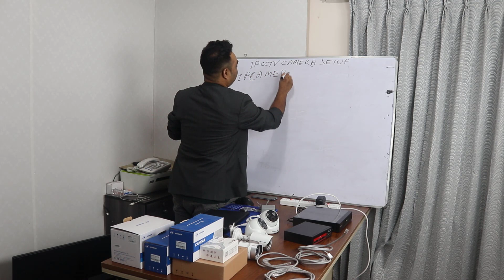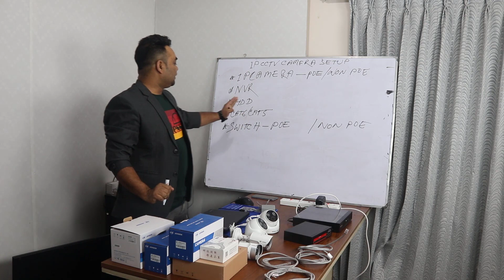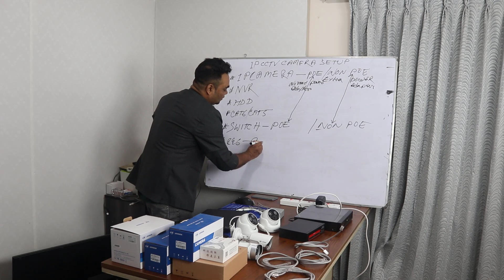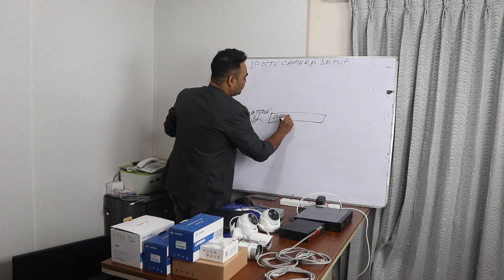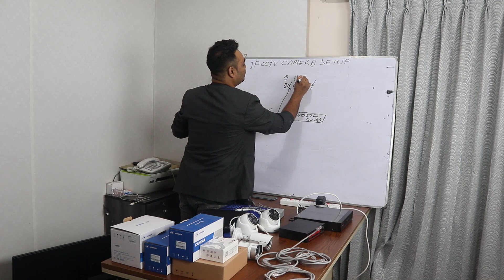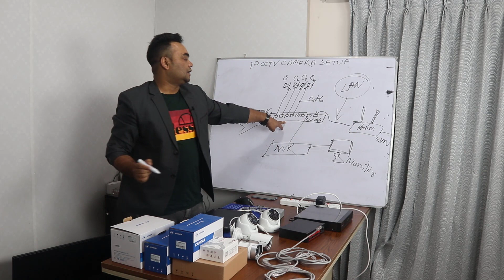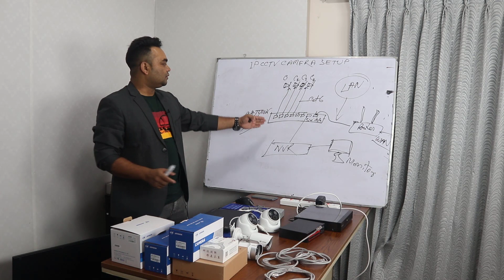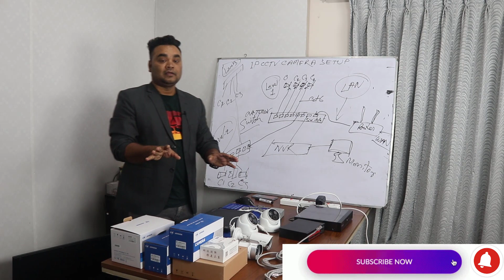IP Camera Installation Process | কিভাবে আইপি ক্যামেরা ইনিস্টল করতে হয়| PART-01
For Practical please watch   IP Camera Installation Process |  PART-02.

In This video, We are  showing Practical IP CCTV camera installation. If anybody watch this full video , he/she must able to install IP Base CCTV Camera.

Installing an IP camera involves several steps to ensure it is properly set up and connected to your network. Here’s a comprehensive guide to help you through the process:
Materials Needed

    IP Camera
    Power Adapter or PoE Injector/Switch (if using PoE)
    Ethernet Cable (if not using Wi-Fi)
    Mounting Hardware (brackets, screws, etc.)
    Drill (if mounting on walls or ceilings)
    Network Router
    Computer or Mobile Device

Steps for Installation
1. Choose a Location

    Select a location with a clear view of the area you want to monitor.
    Ensure the camera is within range of your Wi-Fi network or near an Ethernet port if using a wired connection.
    Consider weatherproof cameras for outdoor installations.

2. Mount the Camera

    Use the mounting bracket to mark drill holes on the wall or ceiling.
    Drill holes and insert wall anchors if necessary.
    Attach the mounting bracket with screws.
    Secure the camera to the mounting bracket.

3. Connect the Camera to Power

    If using a power adapter, plug it into an outlet and connect it to the camera.
    If using Power over Ethernet (PoE), connect the camera to a PoE switch or injector using an Ethernet cable.

4. Connect to the Network

    Wired Connection: Connect the camera to the router using an Ethernet cable.
    Wireless Connection: Connect the camera to a power source, then use the camera’s software or app to connect to your Wi-Fi network.

5. Configure the Camera

    Install the camera’s app on your smartphone or software on your computer.
    Follow the instructions to add the camera to your network.
    Assign a static IP address to the camera for easier access (optional but recommended).

6. Adjust Camera Settings

    Access the camera’s interface through the app or web browser using the IP address.
    Set the desired resolution, frame rate, and other settings.
    Adjust the camera angle and focus as needed.

7. Secure the Camera

    Change the default login credentials to something secure.
    Enable encryption if available.
    Set up notifications and alerts for motion detection if supported.

Troubleshooting

    No Signal: Check the power supply and network connection.
    Poor Video Quality: Adjust the resolution and check the network bandwidth.
    Connection Issues: Ensure the camera is within the range of your Wi-Fi or properly connected to the Ethernet.